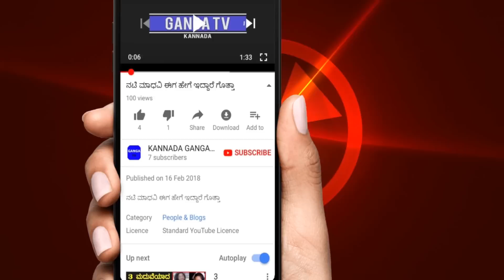ಮೊಬೈಲ್ ಬಳಸುವ ಪ್ರತಿಯೊಬ್ಬರು ನೋಡಲೇಬೇಕಾದ ವಿಡಿಯೋ